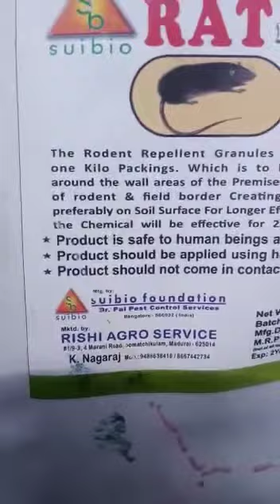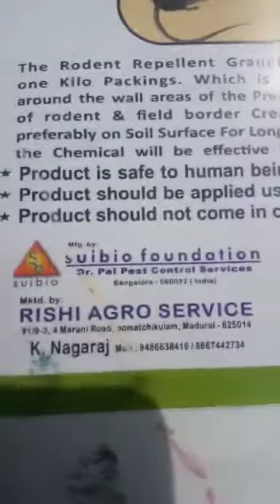டாக்டர் பிராண்ட் எலி விரட்டி குருணை மருந்தை வாங்க அழைக்கவும் 9448356100/9243437100